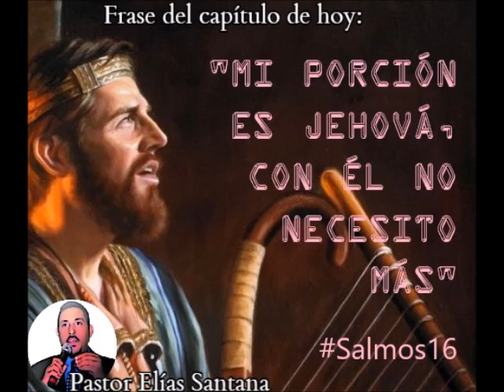Jehová es la porción de mi herencia y de mi copa. Salmos 16:5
"Mi porción es Jehová, con Él no necesito más"